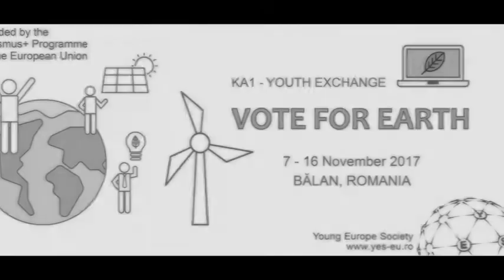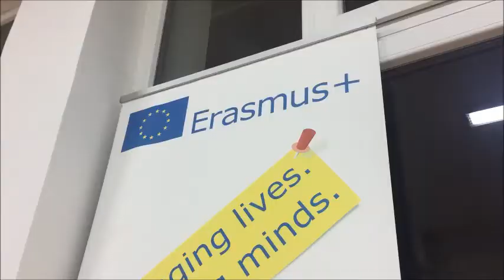Macedonian Trio - Youth Exchange "Vote for Earth" - Balan,Romania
Youth exchange "Vote for Earth" in Balan,Romania 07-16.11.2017
Macedonian Trio present how to save our Planet!
This project is part of Erasmus+ programme funded by European Commission!